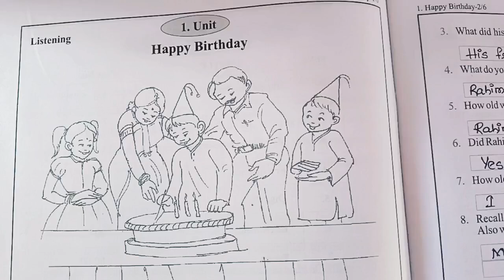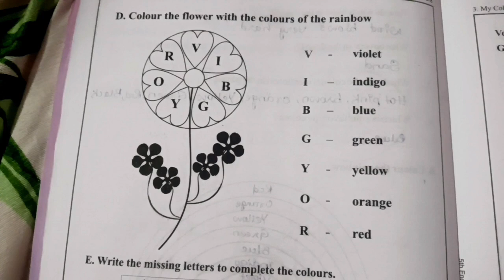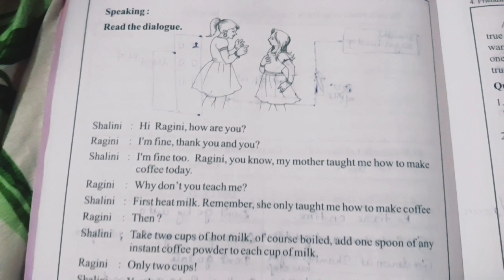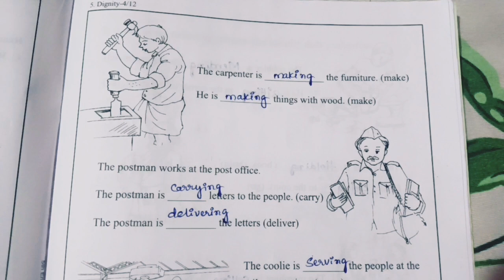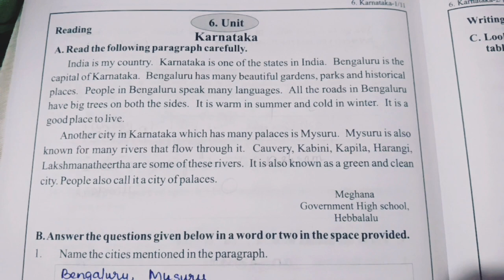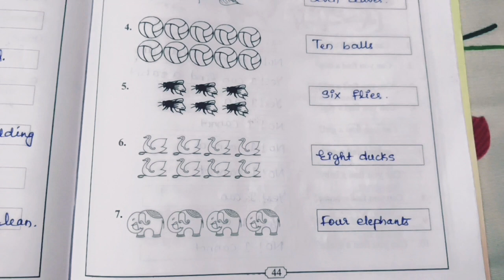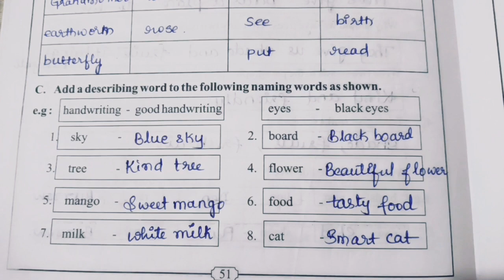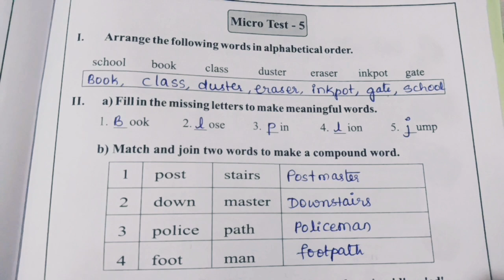5th english rainbow workbook part 1 all units all activities answers in one video. 2024-25